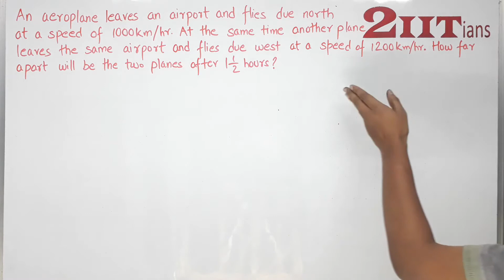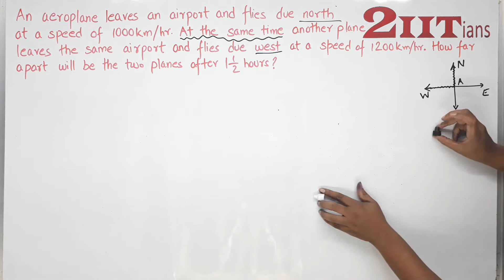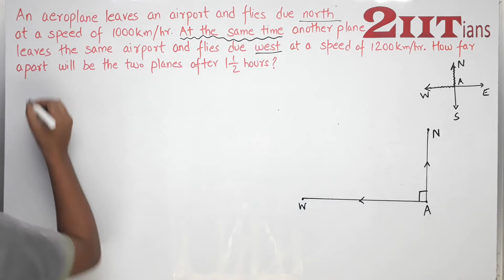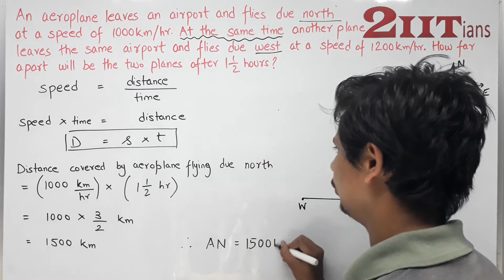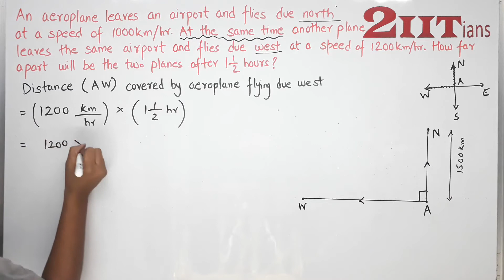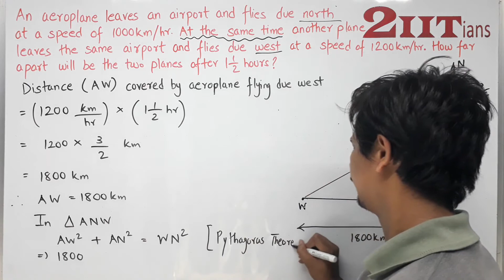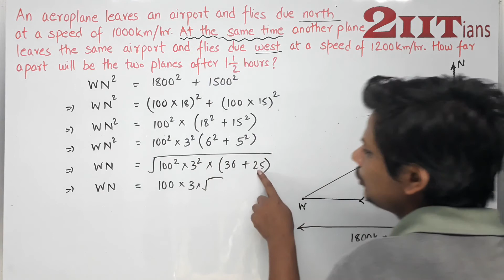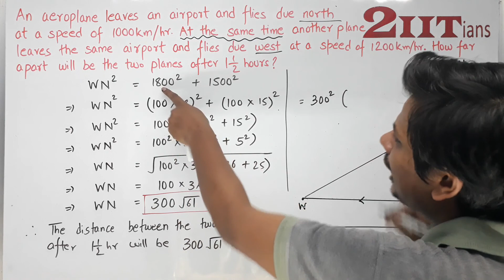Triangles Ex 6.5 Q 11 NCERT Class X